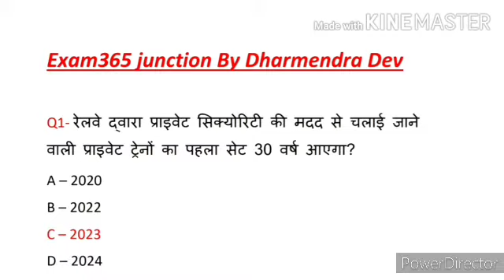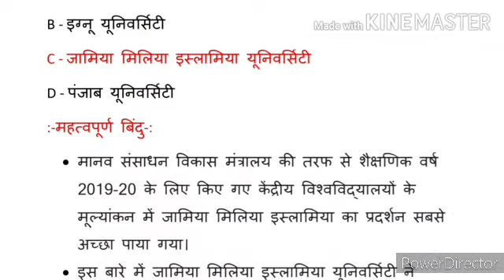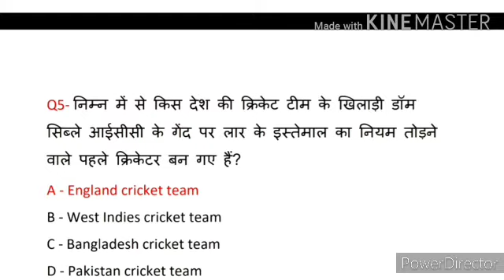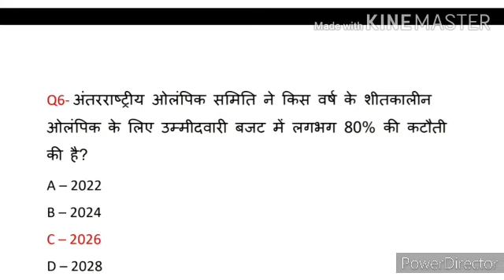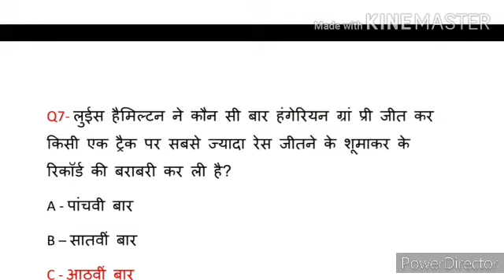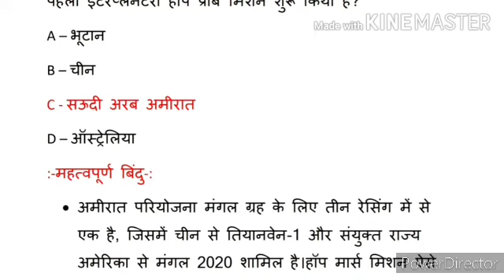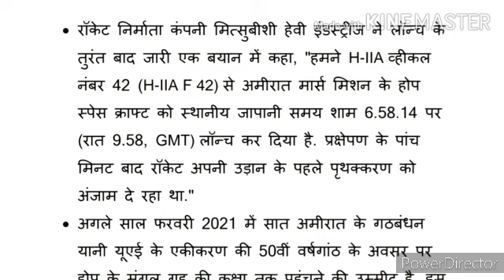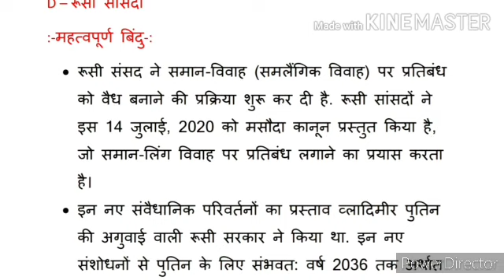22 July 2020 Current affairs|Today current affairs|Daily Current gk